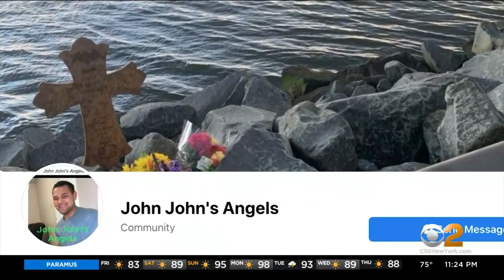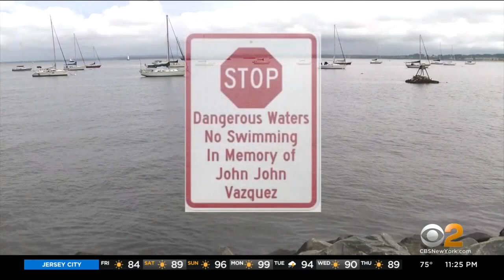Family Of Perth Amboy, New Jersey, Teen Who Drowned Wants To Raise Awareness, Save Lives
The family of a teenager who drowned earlier this month in New Jersey is hoping to raise awareness and save lives; CBS2's Jessica Layton reports.